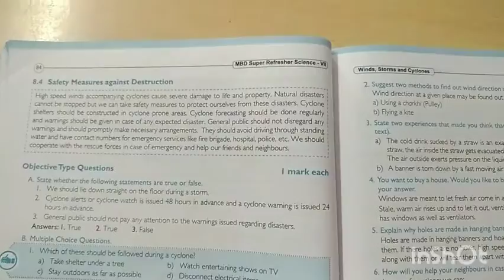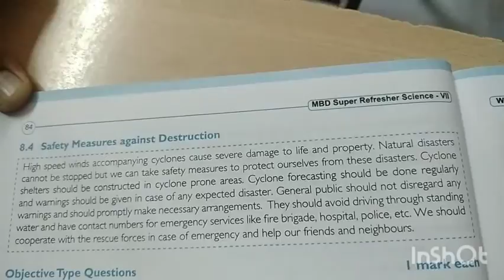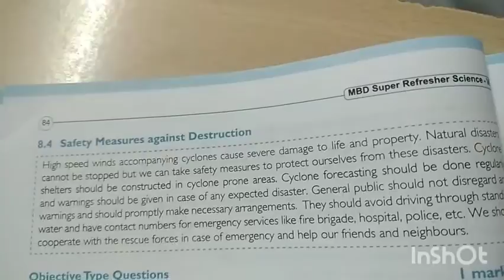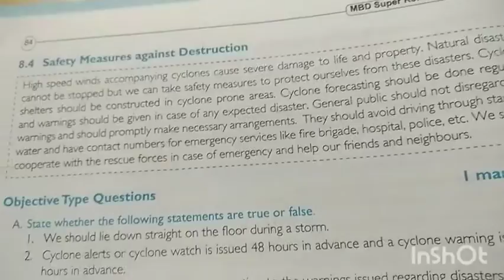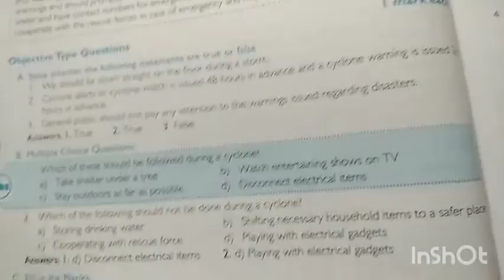7th science 22nd sep